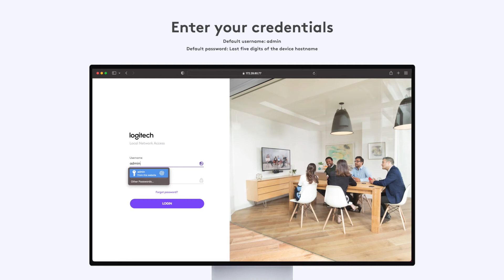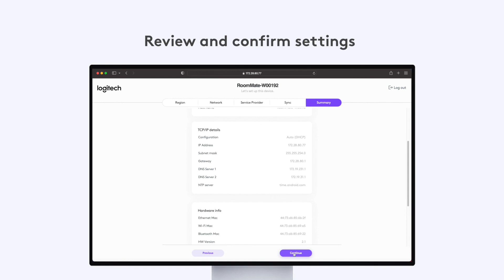How to set up a device with Local Area Network l Logitech CollabOS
Local Network Access is a feature that allows you to set up a new device and modify settings through a computer connected to the same local network utilizing a web browser.

Supported by Rally Bar, Rally Bar Mini, RoomMate, Tap IP, and Tap Scheduler..